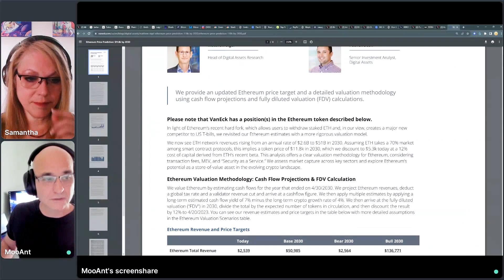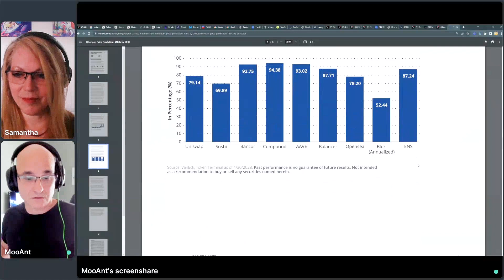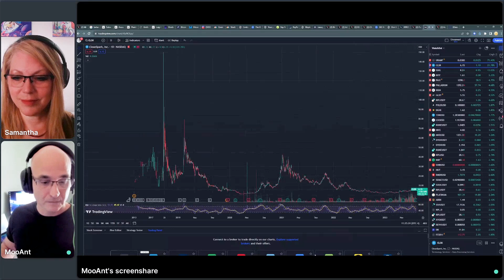August 10th, 2023 Crypto Review with MooAnt and Samantha Jane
Enjoy this thirty-minute sampler of our Weekly Crypto Review. This is taped weekly over on Crowdcast. Like this and want to see more of Samantha Jane? to attend the Weekly Crypto Review live to see the entire two-hour live stream!

It's only on this channel you can watch the replay in its original unedited version. There are also a number of other shows that are taped with live attendees who can post questions for Sam, ahead of time. Don't want to miss a thing? Sign up for her website and quarterly newsletter.